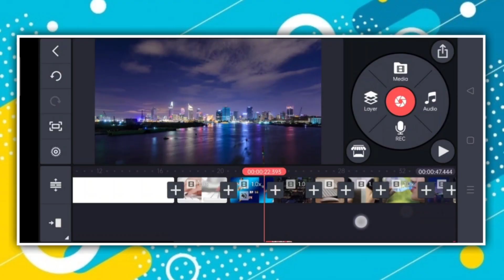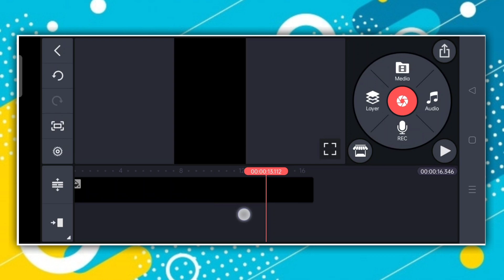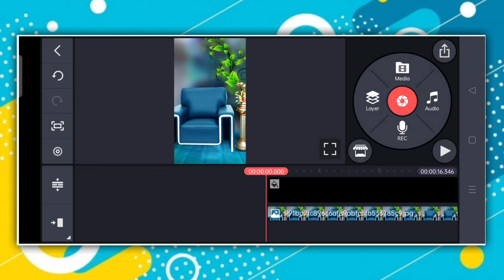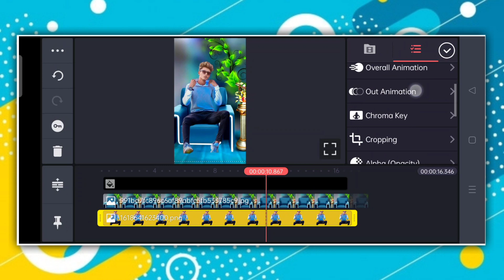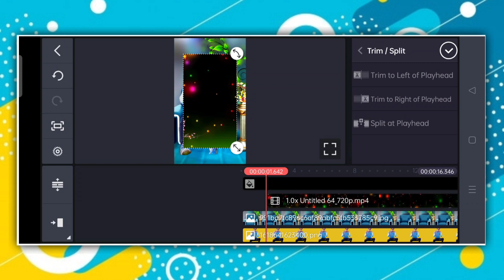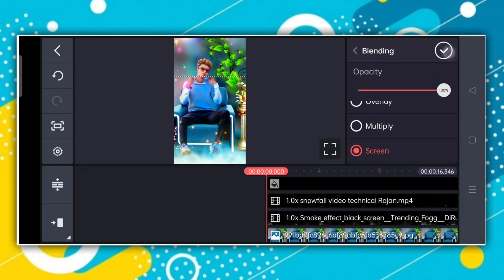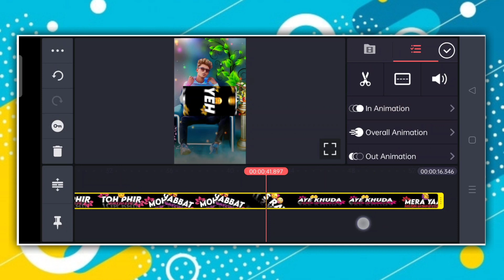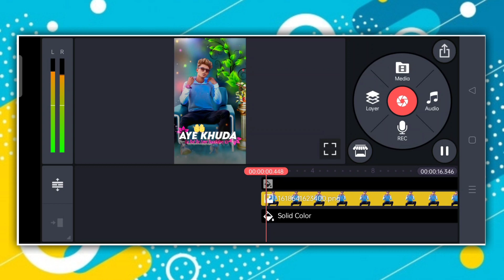new Kinemaster status editing | How To create status video 2021 | Kinemaster status Kaise Banaye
new Kinemaster status editing | How To create status video 2021 | Kinemaster status Kaise Banaye.by Tech bhaiji.

How to make download in KINE Master
App:-👇👇

MY GEARS:-

1.Mobile cemera
3.my Tripod
4.Mic (Boya M1 )
5.mobile phone
6.Vlog Mic
7.Green screen
8.Green stand

1. kinemaster se status kaise banye
2. how to make whatsapp status video song with lyrics
3. video editing happy birthday
4. heart broken status editing
5. how to make whatsapp status video background black screen
6. how to make whatsapp status video in kinemaster
7. photo par shayari likh kar video kaise banaye
8. sad status editing in kinemaster
9. how to make whatsapp status photo with song
10. how to make whatsapp stickers my own photo apna image
11. Full screen status eediting
12. how to make whatsapp status video in inshot
13. avee player status editing
14.how to make whatsapp malayalam
15. kinemaster status editing
16. how to make whatsapp Instagram Video in tamil
17. photo par shayari kaise likhe kinemaster se
18. avee player green screen Tamplate
19. New green screen status Tamplate video
20. avee player black screen layrics video